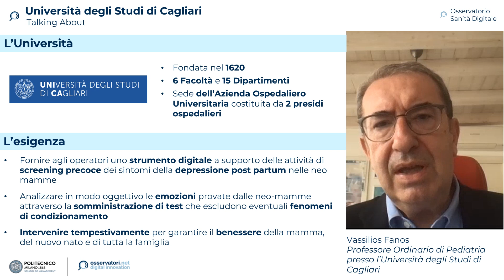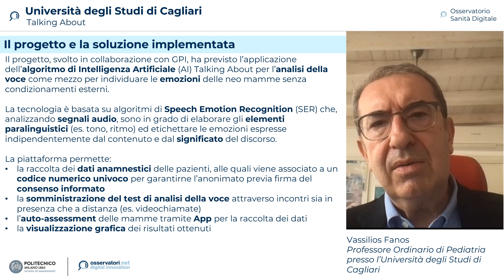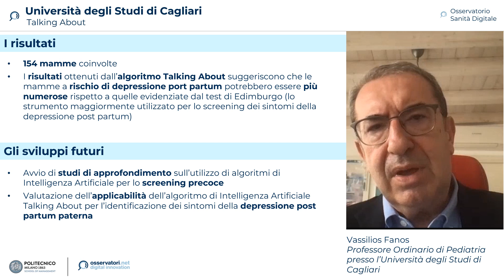Università degli Studi di Cagliari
L'Università degli Studi di Cagliari presenta il progetto "Talking About".